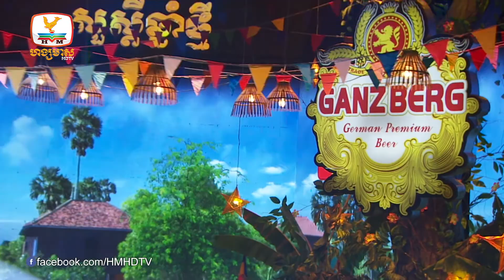ខែចែត្រចូលឆ្នាំតាមចំណាំយើងទៅលេងវត្ត :D (ខែចែត្រចូលឆ្នាំ - យូរី)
បទ៖ ខែចែត្រចូលឆ្នាំ
ច្រៀងដោយ៖  យូរី
ទូរទស្សន៍ ហង្សមាស HDTV | Hang Meas HDTV